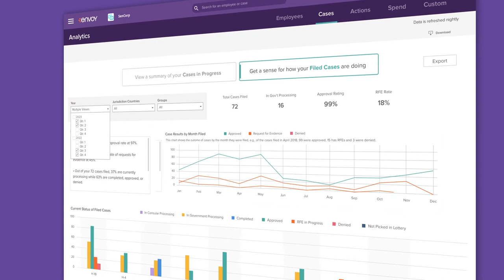Global Mobility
Envoy combines access to top legal talent with proprietary technology to bring efficiency and transparency to the immigration process, creating an intuitive and collaborative experience for employers and employees. Through our platform and services, we empower companies to hire the best talent regardless of where they live, manage their entire global workforce and enable employees to take advantage of business opportunities around the globe.